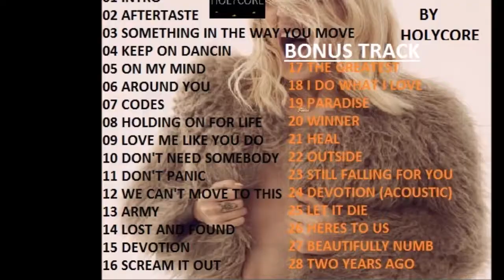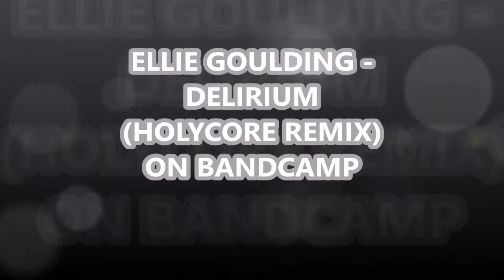08 - ELLIE GOULDING - HOLDING ON FOR LIFE (HOLYCORE REMIX) (UNOFFICIAL VIDEO)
MY METAL REMIX OF "HOLDING ON FOR LIFE" BY "ELLIE GOULDING"

ELLIE GOULDING - DELIRIUM (HOLYCORE REMIX)
A METAL REMIX ALBUM IS ALREADY

SO STAY ALERT FOR THAT ...
SO ENJOY, COMMENT, TELL ME WHAT YOU THINK ABOUT IT ?

PS: I JUST MAKE THAT VIDEO AND MUSIC CAUSE I WANT TO SHARED IT WITH OTHERS AND ALSO CAUSE I'M A FAN

I DON'T WANT TO MAKE MONEY WITH ANY VIDEO NOPE!
DON'T ASK YOUTUBE TO GET RID OF THIS VIDEO I'LL DO IT BY MYSELF.